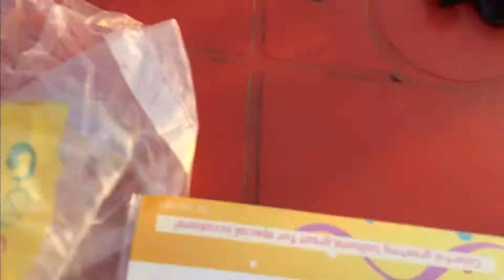BIRTHDAY VLOG /VLOG#06